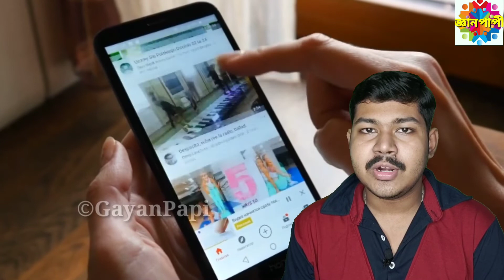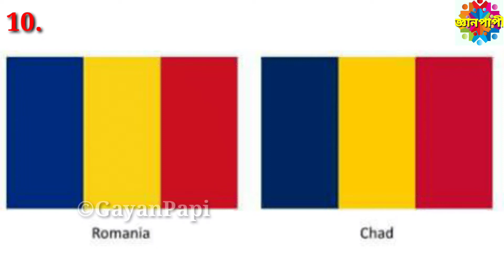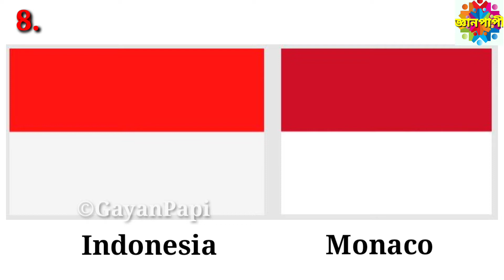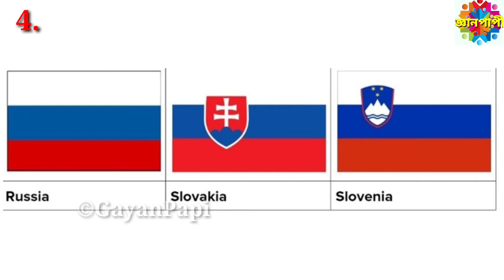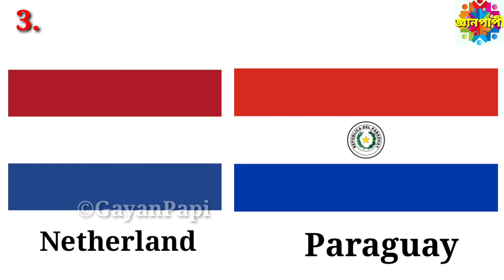একই রকম দেখতে বিভিন্ন দেশের পতাকা l country suite similar flag l Top 10 similar flags l Gayan Papi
In this video we are talking about top 10  countries with similar flag. Let's watch the entire video in Bengali to know about so many interesting facts.

🔴 Social Accounts -